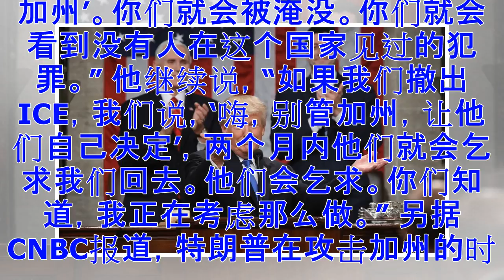特朗普：考虑撤走联邦执法 让加州求我们回来(图/视频)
移民研究中心智库(CMS)周四发布的一份研究报告显示，从2010年到2016年，全美非法移民人数从1172万5000减少到了1079万，这是2003年以来的最低水平。其中，来自墨西哥的非法移民从660万人减少到了570万人。但是，同一时期，来自中国的非法移民却逆势增长，从29万5000人增加到了38万人。总体而言，过去那6年，在美国的非法移民减少了将近100万人，反映出了一种新的趋势。 周四，美国公民与移民局(USCIS)发布新的政策指导方针，要求H-1B工作签证受益者的雇主提供更详细的材料，以证明雇主与他们在第三方工作场所上班的雇员确实存在符合此类工作签证所要求的合法雇佣关系。移民局之所以出台这个新政策，并且从即日生效，为的是防止H-1B工作签证项目被滥用，保证美国人的饭碗不被外国廉价劳工抢走。 同日，特朗普在白宫举行各州和地方官员参加的学校安全会议，对加州拒绝配合联邦执法人员抓捕非法移民表示愤怒，宣称他考虑从加州撤出联邦移民与海关执法局和联邦边境巡逻局的执法人员，叫加州变成没有联邦执法人员的“犯罪巢穴”。 防H-1B签证被滥用 移民局出新规 【侨报记者徐一凡2月22日华盛顿报道】周...